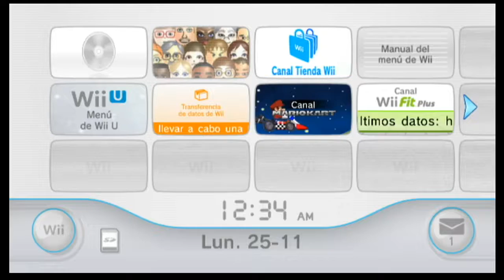Mii Channel (November 25th, 2013)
Currently 100 Miis is very full. ENJOY THE VIDEO!